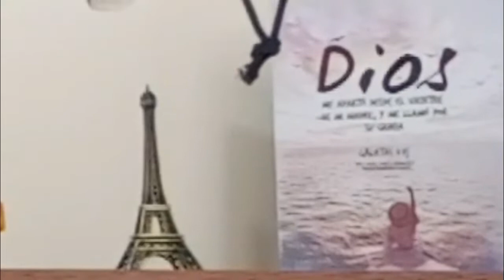Si fui motivo de dolor oh Cristo - Himnos Cristianos Antiguos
Recordemos este lindo Himno de la música cristiana.

Si fui motivo de dolor oh Cristo - Clásicos música cristiana

Si fui motivo de dolor oh Cristo,
Si por mi causa el débil tropezó,
Si en tus pisadas caminar no quise,
Perdón te ruego, mi Señor y Dios.

CORO

Escucha, oh Dios,
mi confesión humilde,
Y líbrame de tentación sutil.
Preserva siempre
mi alma en tu rebaño

2
Si vana y fútil mi palabra ha sido,
Si al que sufría en su dolor dejé,
No me condenes Tú por mi pecado,

Melodía  Cubana
Arreglo: Roberto Savage